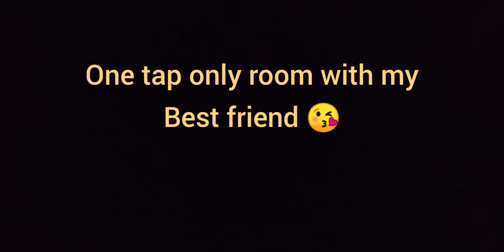custom 💪challenge with MUJBIL // ishan gaming vs// mujbil//